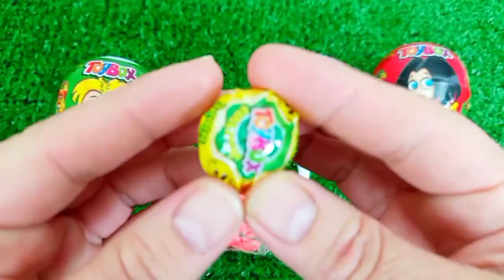Rainbow Satisfying Video | DIY How To Make Lollipop Candy Paw Patrol Fruits Cutting ASMR